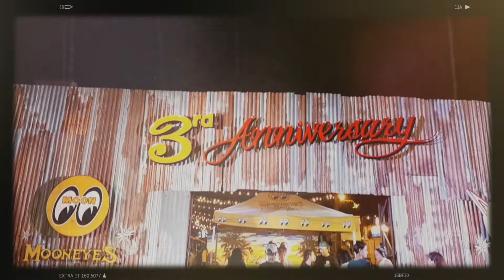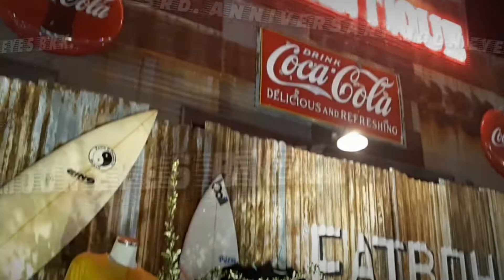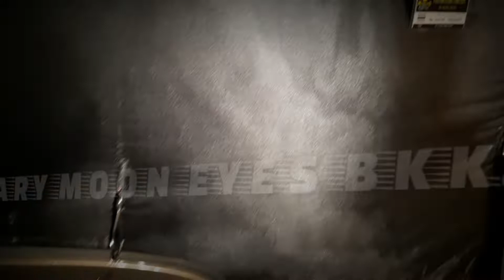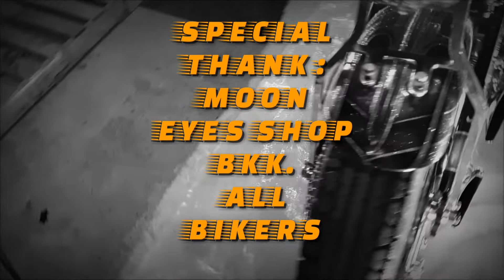3rd. ANNIVERSARY MOON EYES BKK.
ที่สุดของ Custom Culture ครบ จบ ที่  Moon

งานครบรอบ 3 ขวบปี 3rd. ANNIVERSARY MOON EYES BKK.

2 ล้อ 4 ล้อ แต่งมากันตรึม งานประกวดประชัน กรรมการอินเตอร์

ปีละหน แบบนี้พลาดได้ไง บรรยายกาศแบบนี้ ติดตามได้ที่ช่องเราครับ